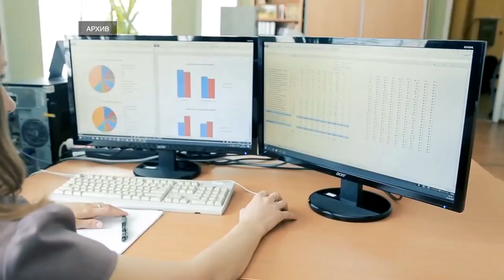Самые высокооплачиваемые вакансии на удалёнке